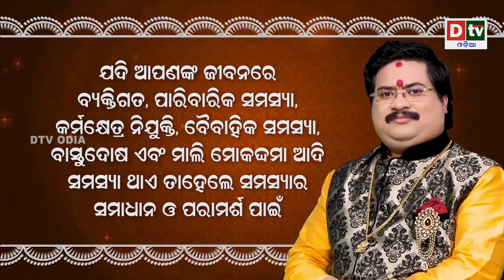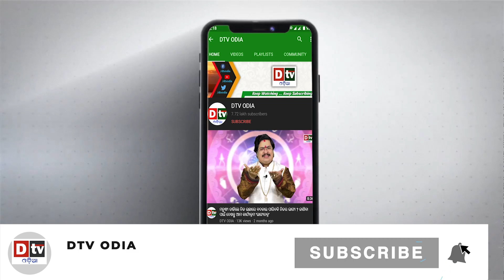Ajira Rashifala | 21 June 2022 ମଙ୍ଗଳବାର | Odia Rasifala | Ajira Rasiphala Odia |Today Odia Horoscope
Dr. Bhabani Shankar Mohapatra is a renowned astrologer in Odisha. Almost all of his prediction goes correct. He loves to serve people all around. Here he came to help us by providing daily horoscope in odia.

rashifala odia
ajira rasifala
ajira rashifal
rasifala today
rasiphala
bhagya bhabisya
odia rashifal
odia rasifala,
odia 2022 rasifala,
rasifala odia,
2022 odia rasifala,
rasifala 2022 odia,
odia horoscope,
2022 odia horoscope,
horoscope odia,
horoscope odia 2022,
2022 odia,
odia astrology,
2022 odisha,
odisha,
sadhubani,
sadhubani 2022,
sadhubani new,
sadhu bani,
odia online,
odia online 2022,
ollywood fans,
anuchinta,
ajira auchinta,
rasifala odia today,
odia rashifal,
ajira rasifala,
ajira rasifala odia,
baya gita,
janiba katha,
odia,
rashifal